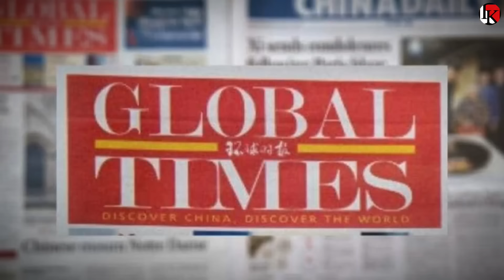भाड़ में गई धमकी रोक सको तो रोक लो..और हथियार भेजेंगे चीन को मुहतोड़ जवाब india china